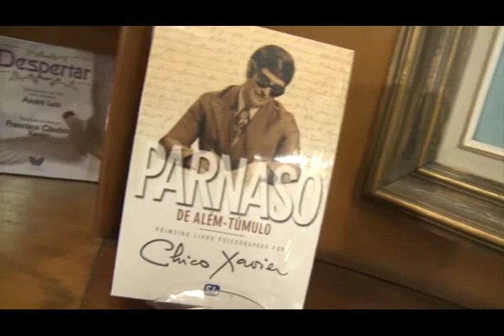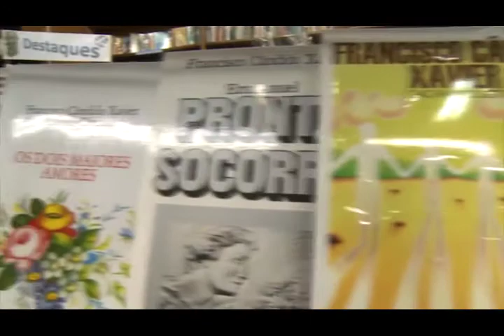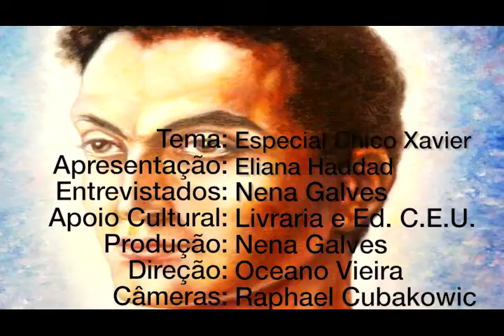Curiosidades sobre Chico Xavier - Parte 1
Eliana Haddad entrevista Nena Galves sobre Chico Xavier, abordando curiosidades do convívio da família Galves com o médium  mineiro.

VIDA ALÉM DA VIDA 274. Exibido na TVAberta em  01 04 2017